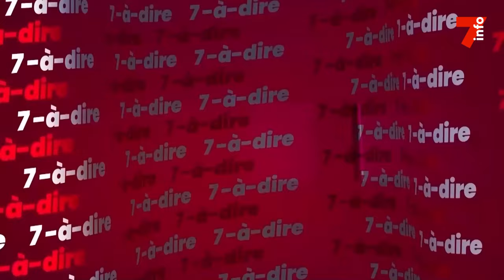7-à-dire | César Flan Moquet, directeur du Centre de recherche politique d'Abidjan